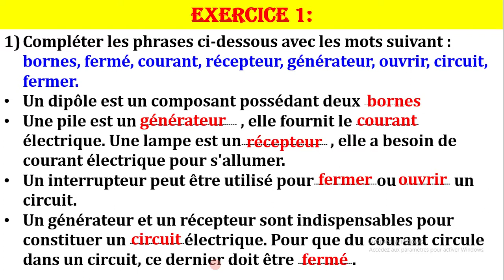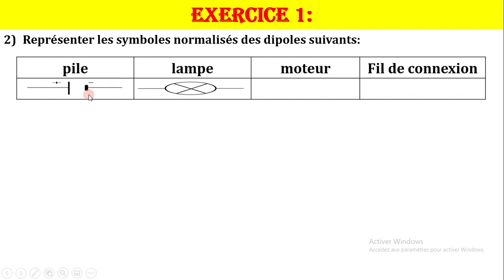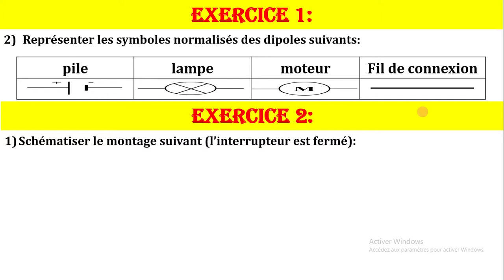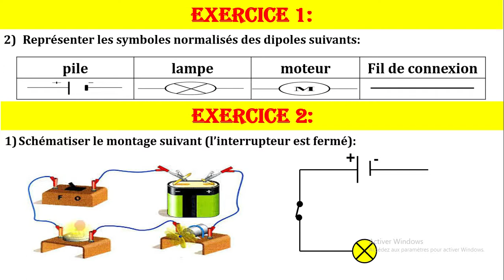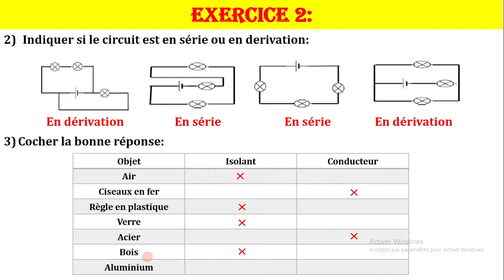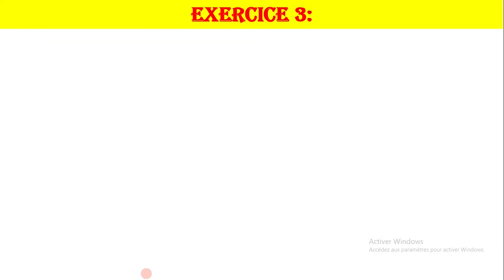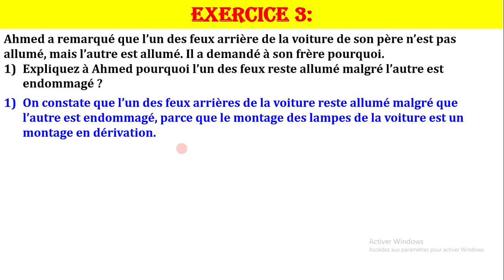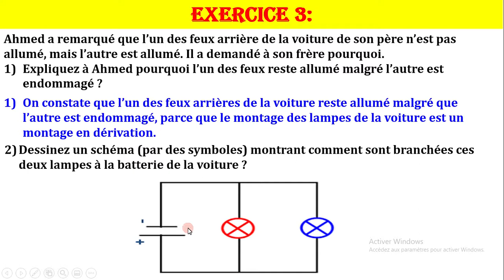contrôle N1 du deuxième semestre - 1ère année collège